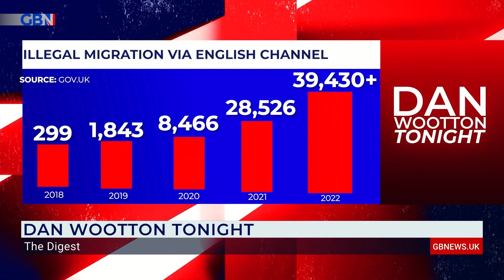Suella Braverman is the only Cabinet minister prepared to stop the Channel illegal migrant crisis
Dan Wootton: 'Suella Braverman as Home Secretary is the only Cabinet minister who is prepared to move heaven and earth to stop the Channel illegal migrant crisis.'